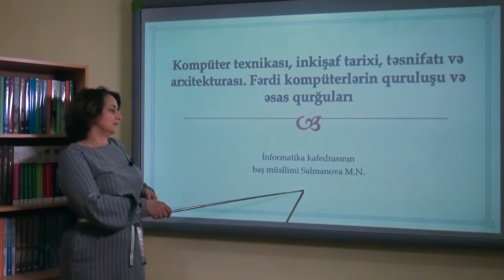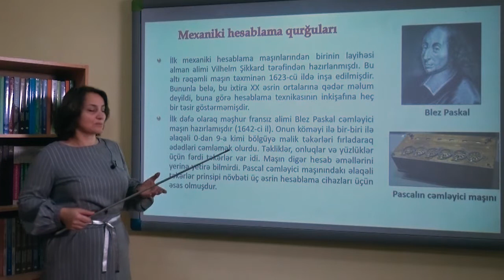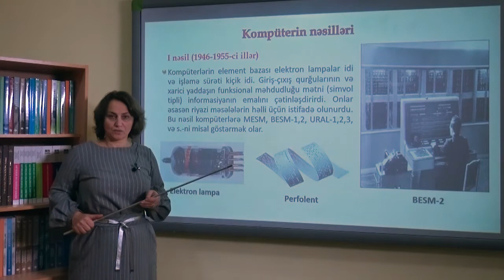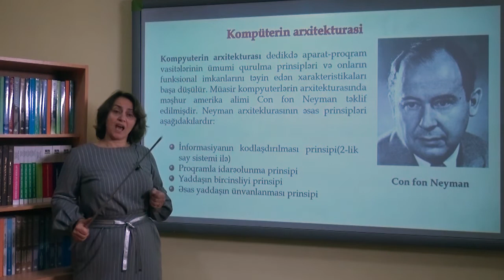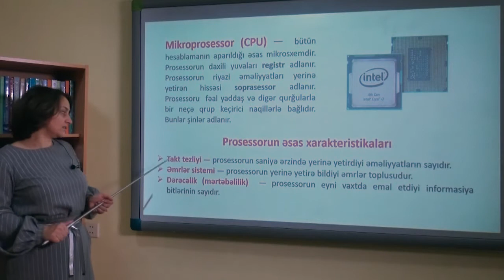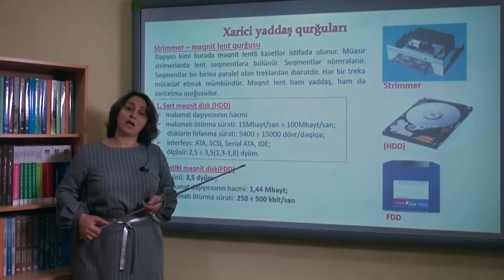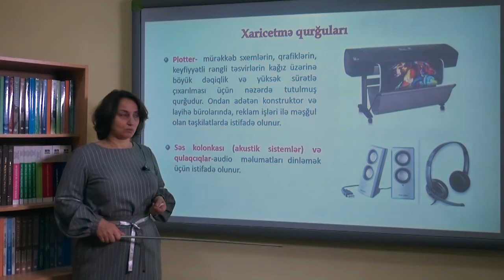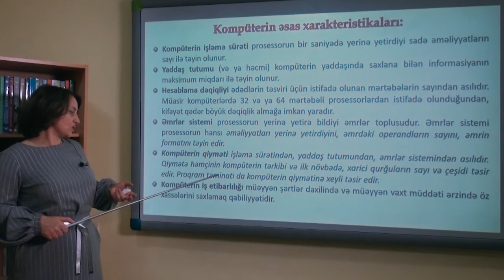İnformatika Videodərs 2 (Fərdi kompüterlərin quruluşu və əsas qurğuları)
Sumqayıt Dövlət Universitetinin "İnformatika" fənni üzrə Riyaziyyat fakültəsinin, İnformatika kafedrasının baş müəllimi Məlahət Salmanovanın təqdimatında videodərs
Mövzu 2: Kompüter texnikası, inkişaf tarixi, təsnifatı və arxitekturası. Fərdi kompüterlərin quruluşu və əsas qurğuları